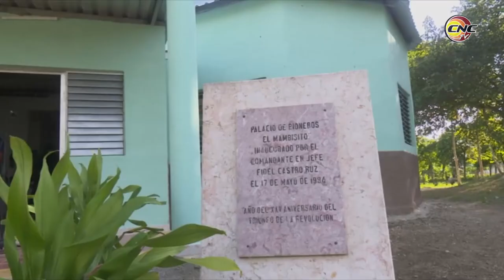Inauguran obras de beneficio social en Granma en saludo al Aniversario 62 de la Revolución Cubana